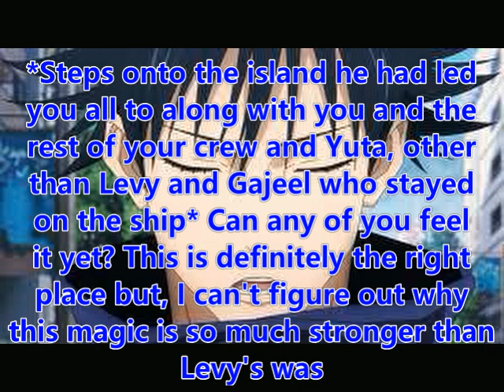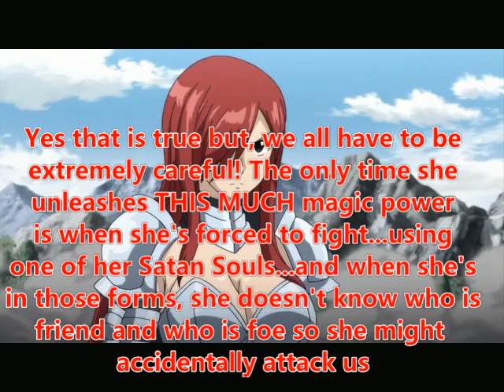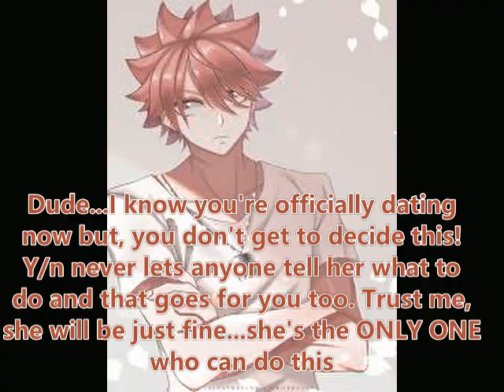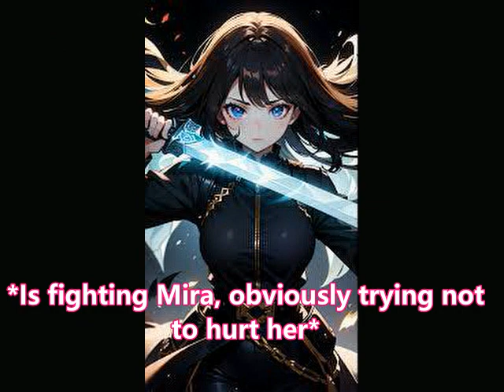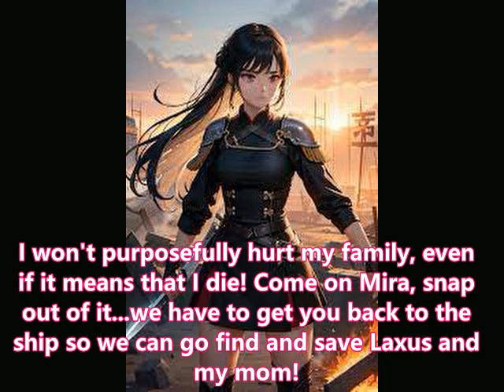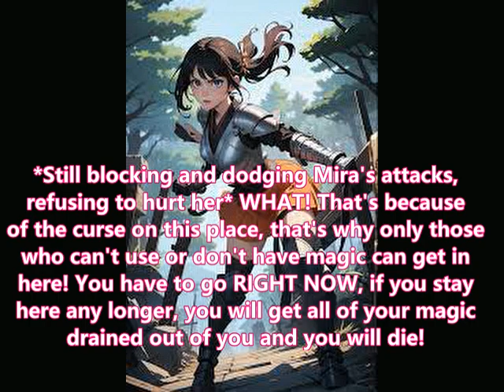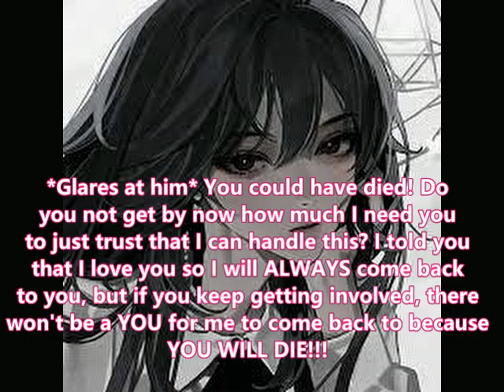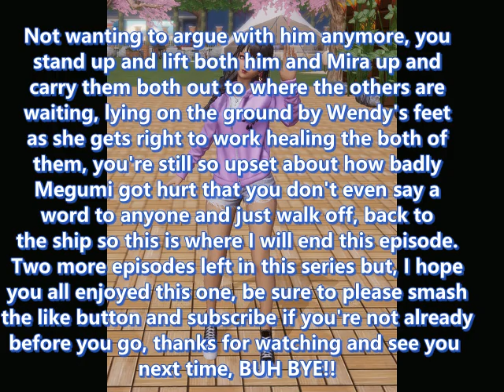Prince Megumi x Pirate y/n episode 20